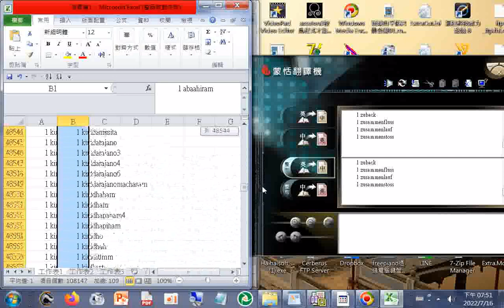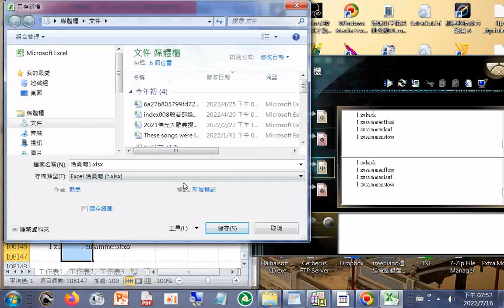例子# 1~ 13南傳佛教研究參考英文已排序為1 英中對照資料庫備用ALL 所用單字排序附加中文翻譯僅供參考 使用程式含#Excel、蒙恬翻譯機